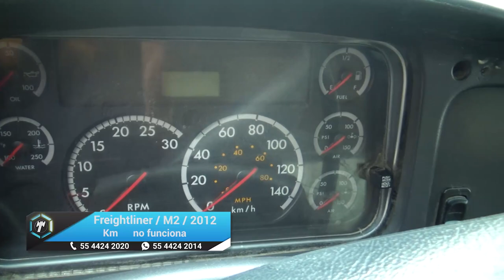Freightliner / M2 / 2012 - 15021